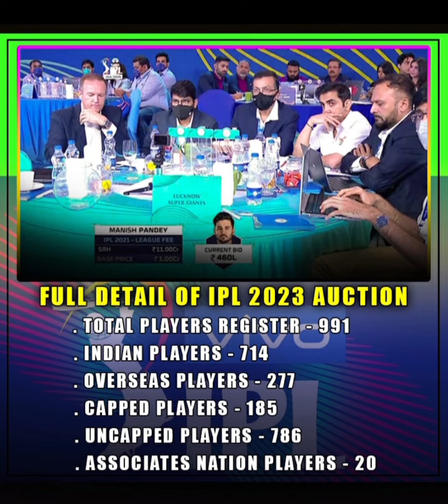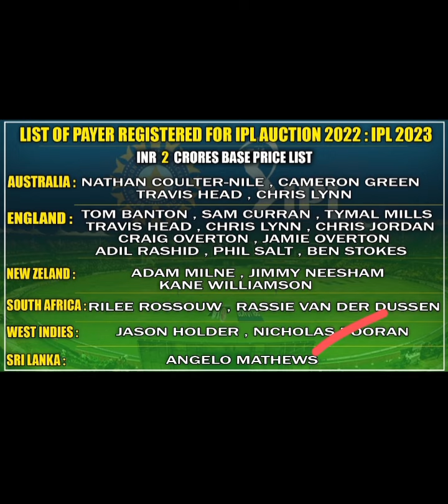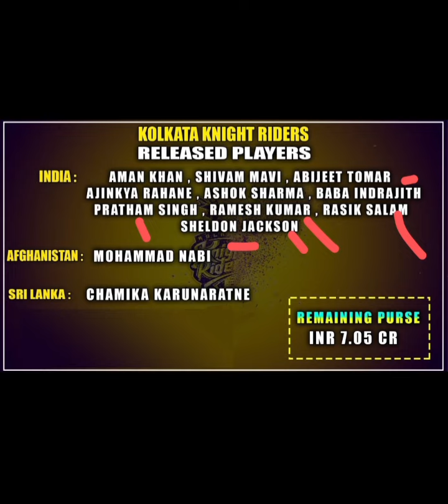IPL Mini Auction 2023 Player List